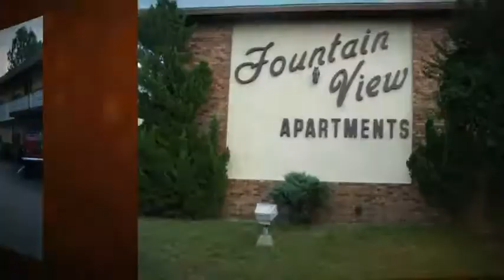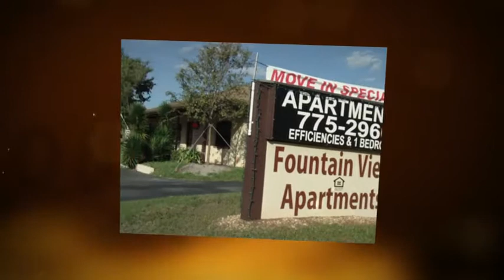Fountain View Apartments video.mp4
Fountaing View Apartments offers clean, affordable and centrally located efficiency, one bedroom and two bedroom apartments for rent.